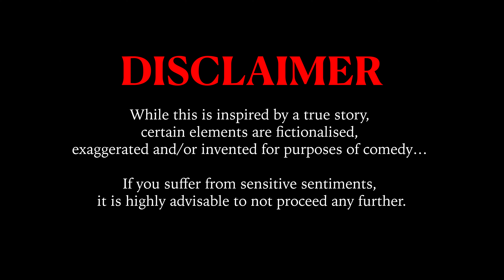Why I’m A Comedian | Stand Up Comedy By Arnav Rao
Want to know how to become a comedian? Watch @TheArnavRao recount his journey all the way from childhood, revealing exactly what happened that led to him quitting everything and becoming a full time comedian! A decision he does not regret but does not recommend!

Thumbnail Design: Ravi Rao

Special Thanks: Mohd Suhel